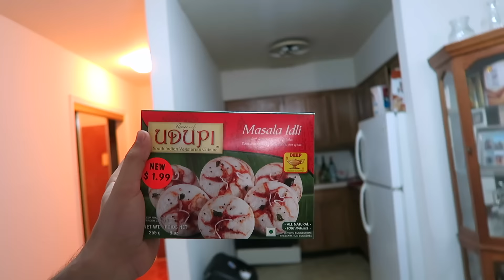INDIAN REPUBLIC DAY LUNCH SPECIAL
We (Bhav Aman And Simran ) are Indian youtubers  .We Love to Vlog Our Travel , Daily videos , Indian Fun challenges, Indian Pranks  and much more ..

Looking For Help in Graphic Designing / Background Music   :
Thanks !